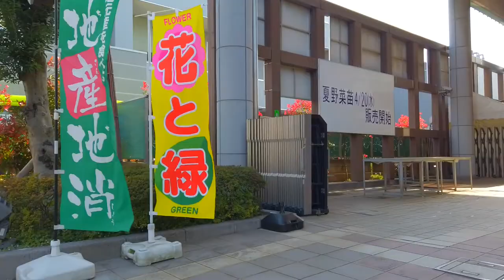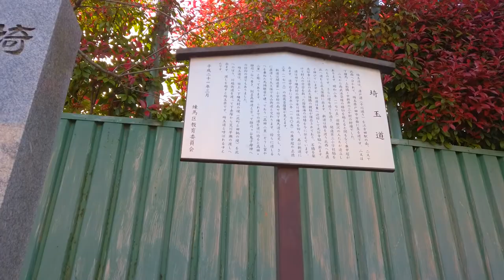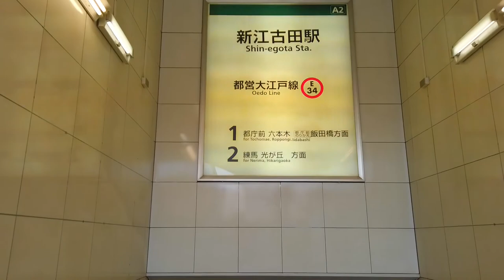[Tokyo Walk] Hikawadai to Ekoda. Scenery of a suburban shopping street (Apr.2022)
This is a one-shot video taken in April 2022, walking from Hikawadai Station to Ekoda Station and then to Shin-Egota Station in Nerima Ward, Tokyo. The shopping area around Ekoda Station was bustling with activity.

0:00 Hikawadai Station
12:07 Shin-Sakuradai Station
13:53 Ekoda Yuyu Road
19:55 Sengen Shrine
21:20 Ekoda Station
30:39 Shin-Egota Station